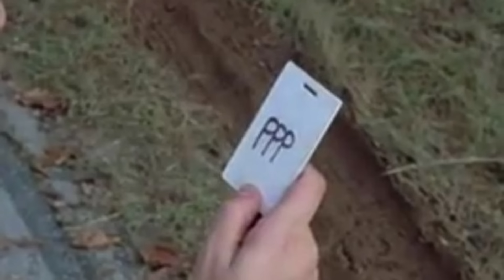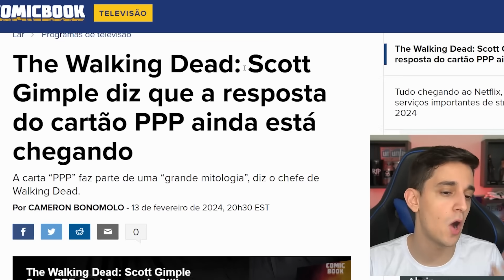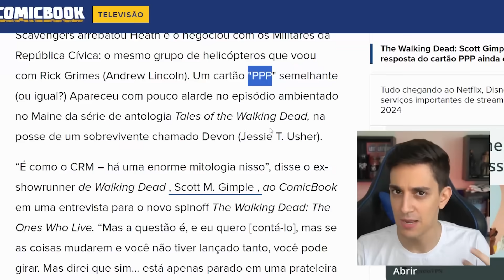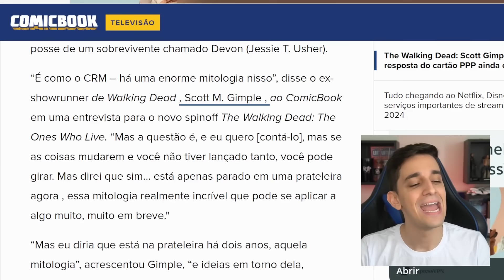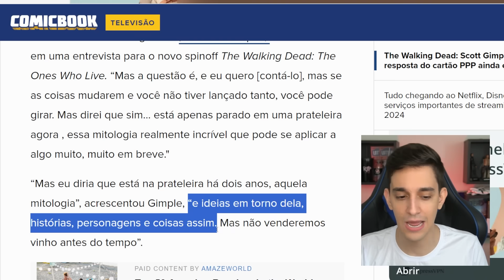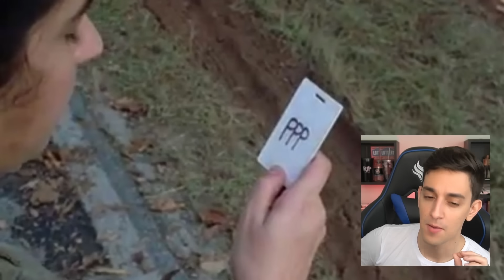OFICIAL! CARTÃO PPP FINALMENTE VAI SER EXPLICADO EM THE WALKING DEAD!